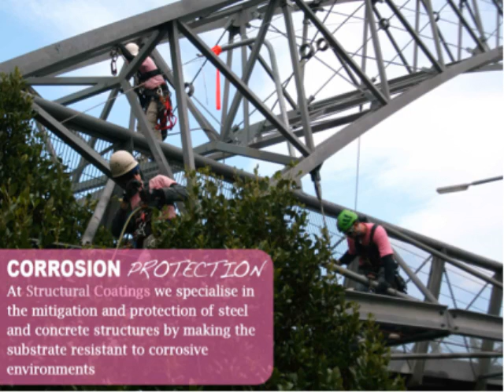Header Structural Coatings Industrial Abseiling 1300667673